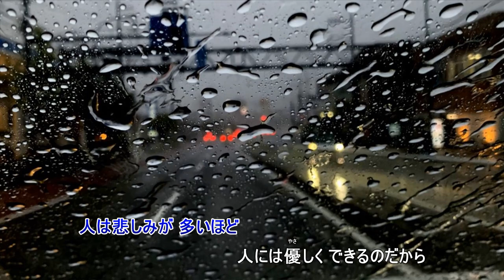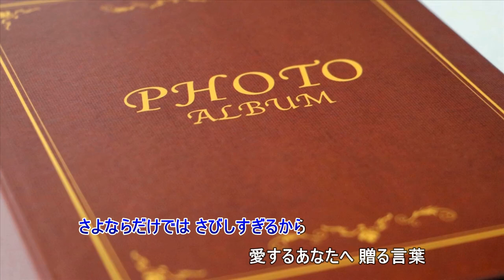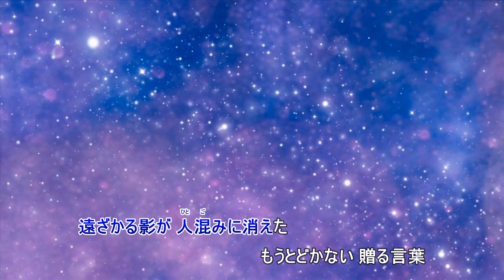贈る言葉（伴奏打ちこみと私の歌です）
作詞　武田鉄矢　　　　　作曲　千葉和臣
歌用伴奏で歌ってみました。
ほかの歌も歌っています。